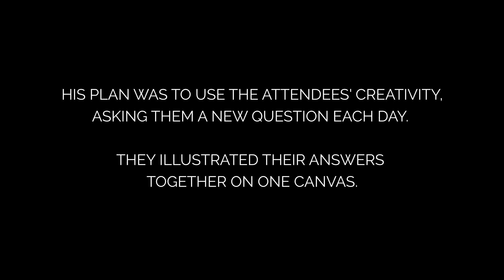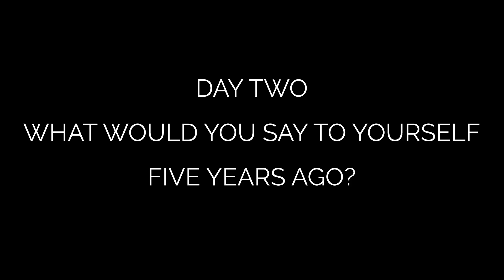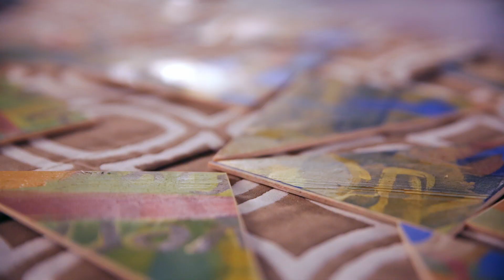Moises Frank | 2020 Communities Building Youth Futures Annual Gathering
Watch as artist-in-residence Moises Frank facilitates at the 2020 Communities Building Youth Futures Annual Gathering.

Communities Building Youth Futures is a five-year strategy to support 13 communities across Canada to develop system-wide solutions for a minimum of 5000 youth as they build and act upon plans for their future and transition into adulthood. CBYF is funded by Employment and Social Development Canada.

Join the Communities Building Youth Futures movement and get the latest resources and articles on collaboration and community change to support young people – sign up for the Communities Building Youth Futures newsletter